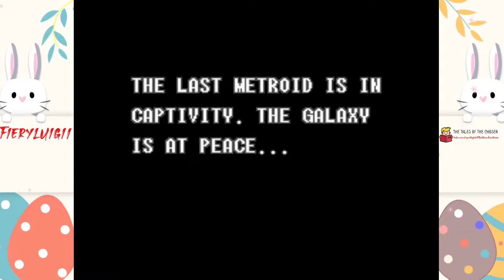[Longplay] SNES - Super Metroid [Longplay] SNES - Super Metroid part 1 [100% , HD, 60 FPS]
It's not about getting off Zebes; it's about the friends you make along the way.

Bloons TD 6 Friend Code is: LBBFK-OFTGF